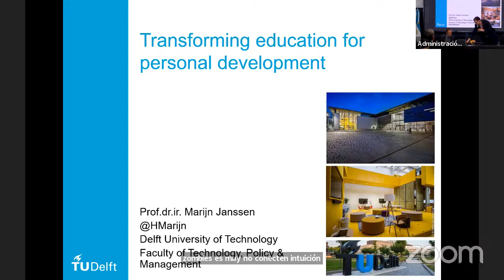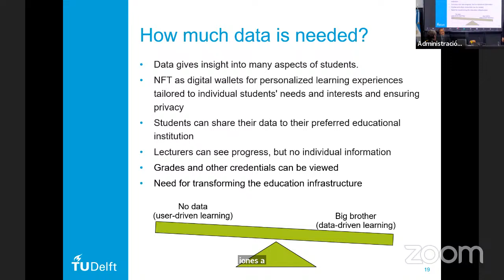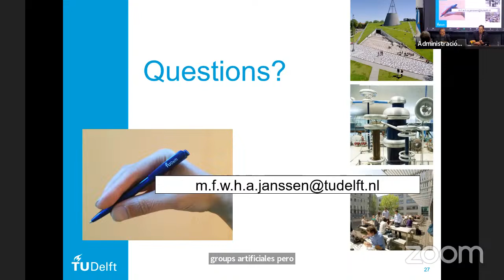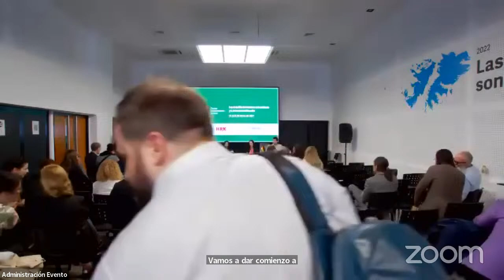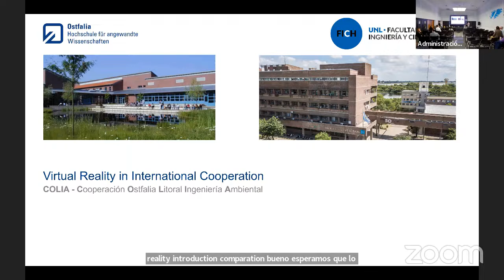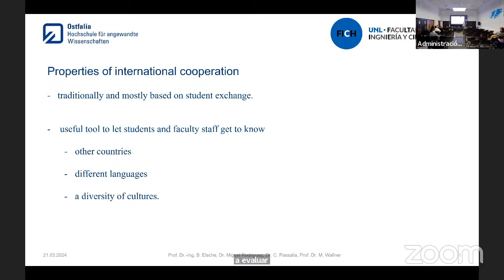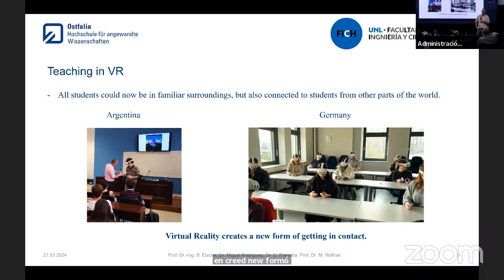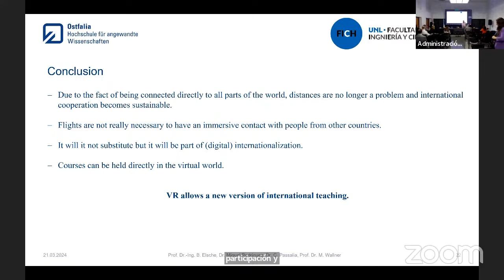Los desafíos del sistema universitario y la internacionalización DÍA 1 TARDE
El Consejo Interuniversitario Nacional (CIN) propone la realización de un evento de carácter internacional. La actividad se llevará a cabo entre el 20 y el 22 de marzo en su sede central de la Ciudad de Buenos Aires y ofrecerá la posibilidad de la participación remota.